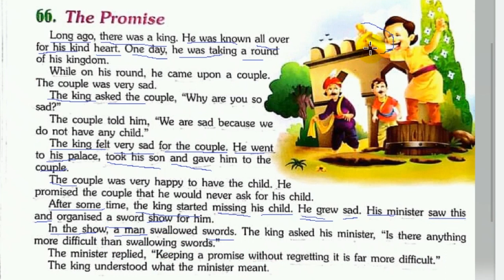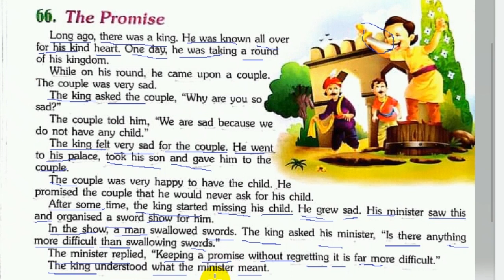The Promise English Story with Urdu /Hindi Translation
In this video I will show you by translating and reading the English story book, which will help you in reading English and speaking English. I make this type of video so that they can easily read and write English and Can learn to speak. There are many other questions that I have given below which you will find in this video.

1. english story
2.
3.
4. translate
5. english to hindi
6. english to tamil
7. translate english to hindi
8. english to urdu

9. translate english to urdu

10. google translate english to hindi
translate english to hindi
google translate english to hindi